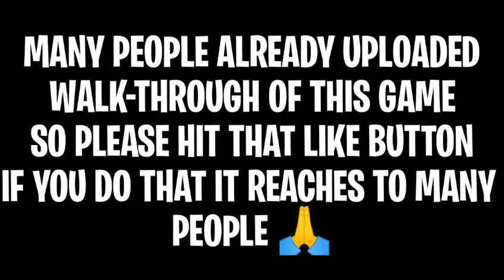Pokemon Sword and Shield gba English Gameplay-Part 3😘/Two raid battles/Team Yell and the legend!!😊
😊Today we are going to play Pokemon sword and shield gba English version gameplay part -3

➡️ Today we are doing two raid battles and Catching Mewoth and Evee

➡️Meeting team our rival again

➡️ Battling team Yell

🤪Important BUG instructions [must follow]🤪

1.Do not use Town Map.

2.Some scripts can be long but there are finish able

3.Some raid battles can be glitch so save before you do the match!

❤Socialconnectivity❤

Arcezard.